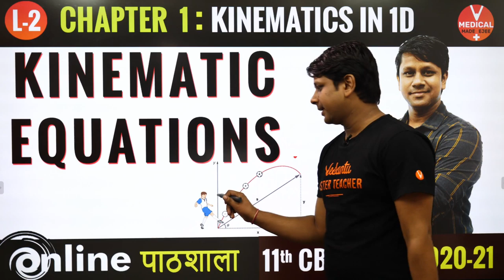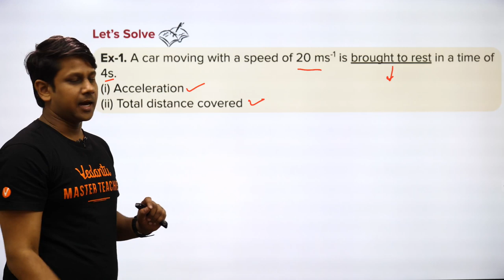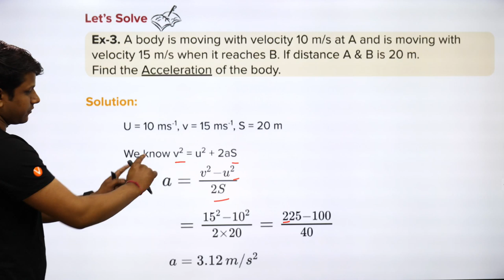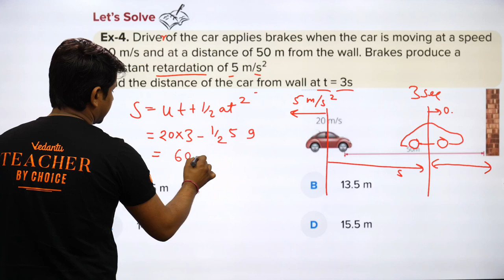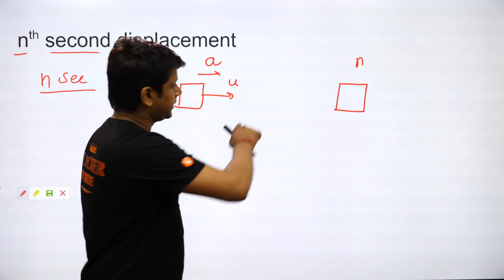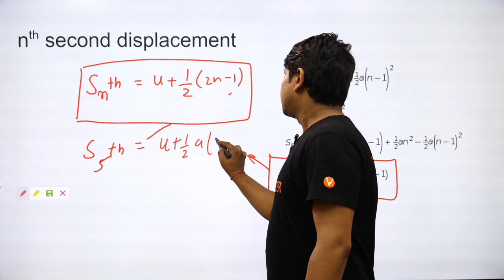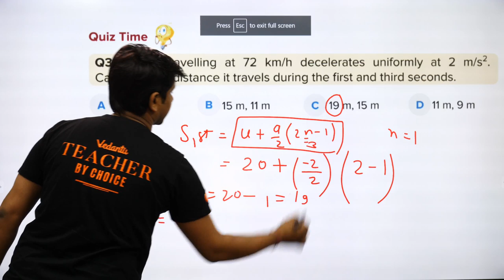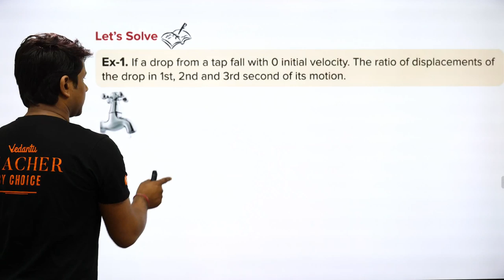Kinematics in 1D Physics Class 11 | Kinematics Equations - L2| NEET 2020 -21 | By Gaurav Sir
In this video you will solve equations in kinematics which are most important questions asked in the exam.